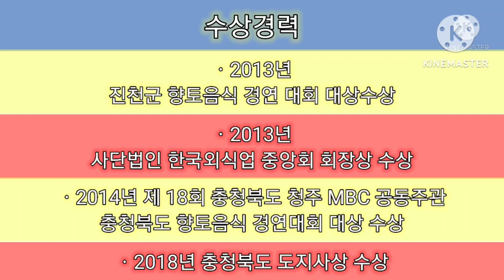충북의 숨은 명소~! 현지인보다 외지인에게 더 유명한~! 생거진천 이팝나무 꽃길~!!^^